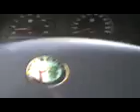alfa romeo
otra vez mas el alfa.